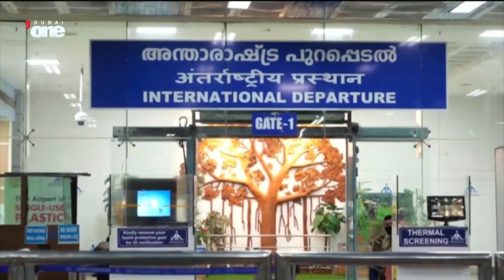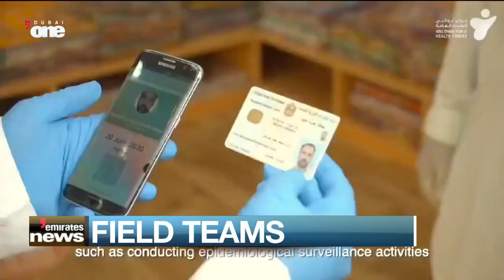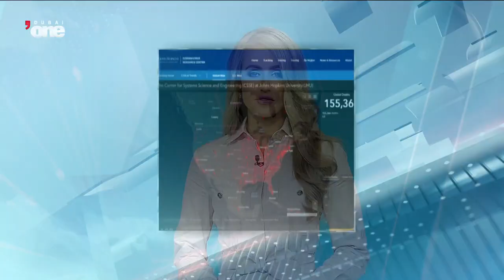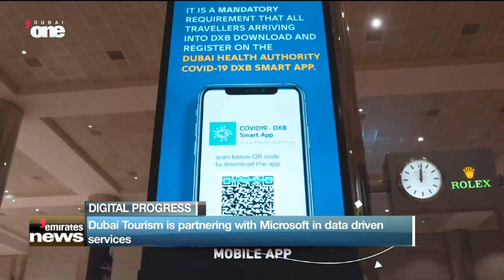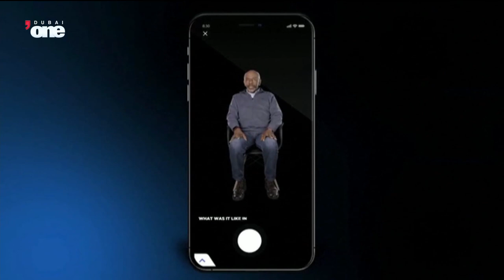Emirates News: 09\08\2020